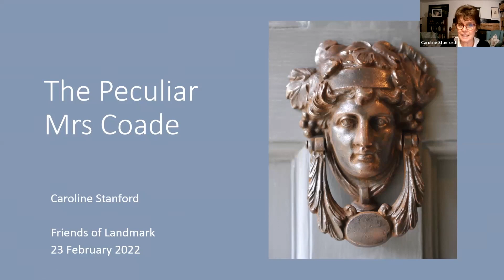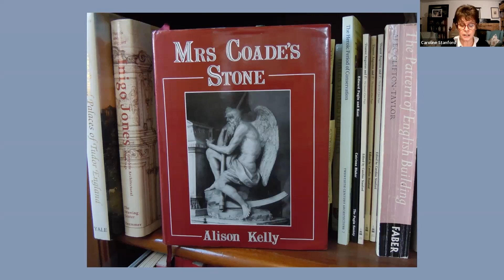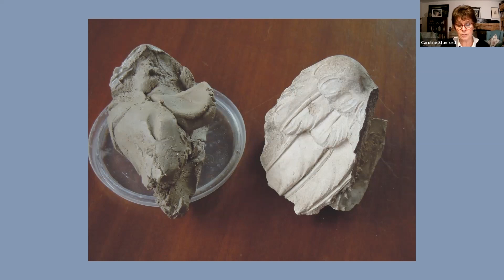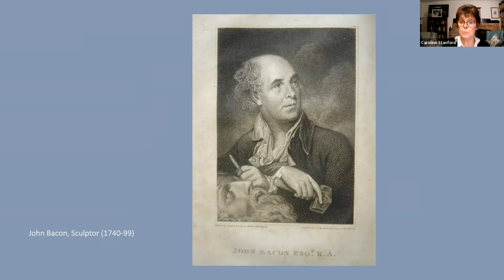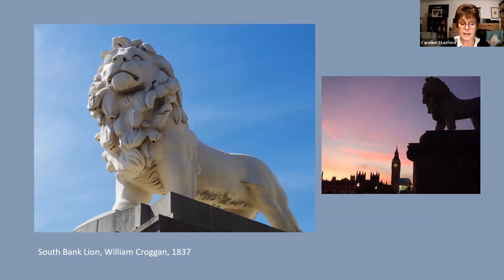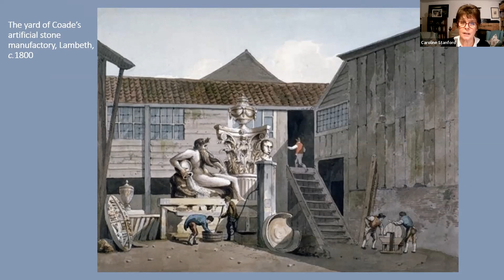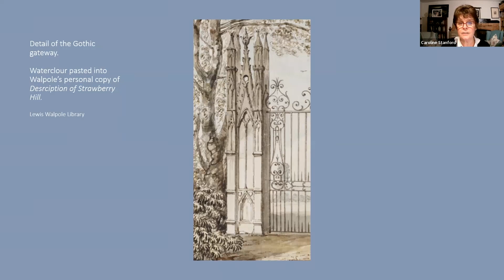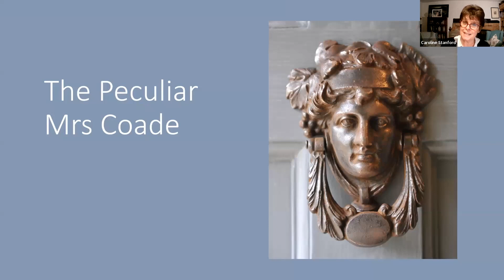The Peculiar Mrs Coade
Webinar celebrating Mrs Eleanor Coade and the restoration of her seaside villa, Belmont in Lyme Regis originally presented exclusively to the Landmark Friends on 23 February 2022